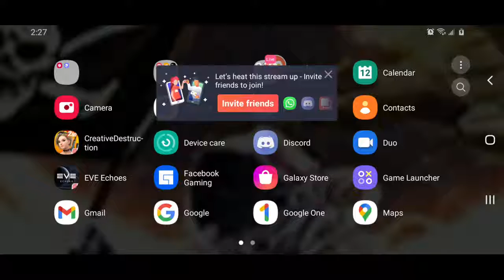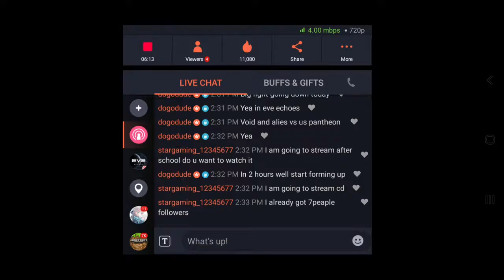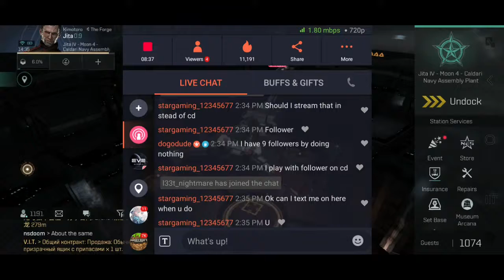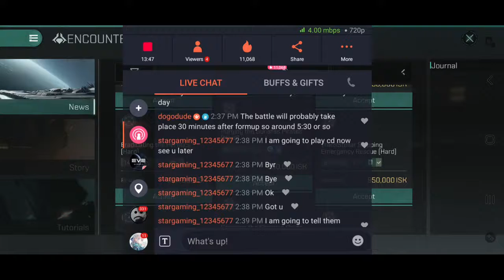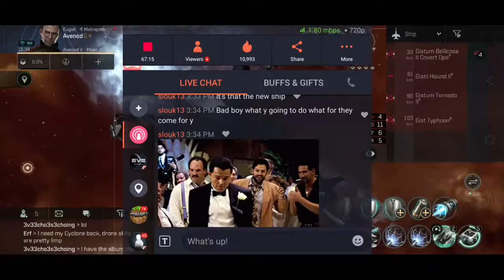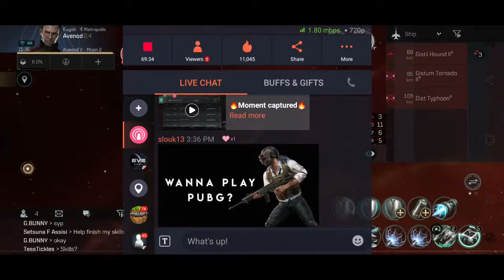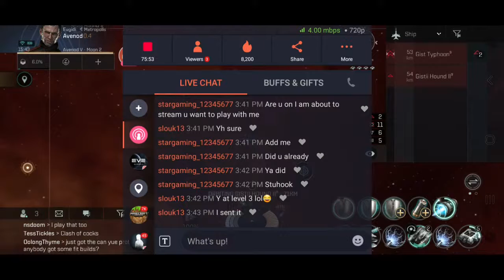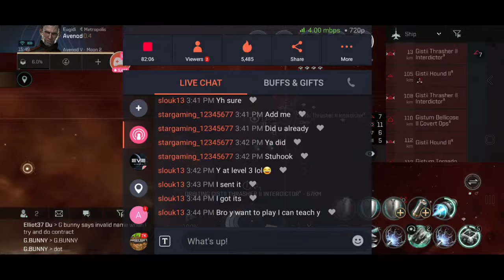Watch Stu Hook Flying his New Scorpion Pirate Battleship☠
Watch me stream EVE Echoes on Omlet Arcade!